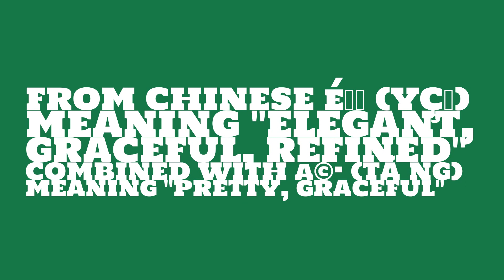Is the name Yating masculine or feminine?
What is the origin of the name Yating? What does Yating mean?